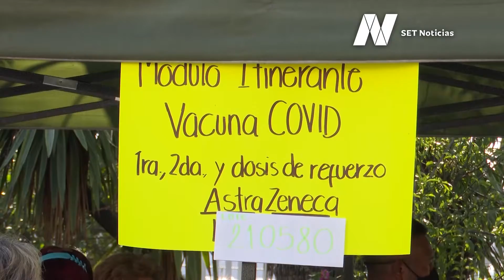Adultos mayores acudieron a recibir su cuarta dosis de la vacuna contra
Reportaje: Luis Palafox